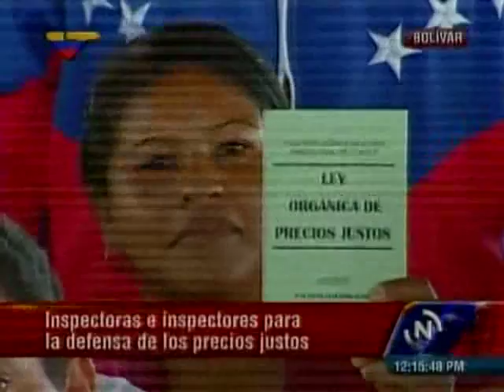Sundde juramentó inspectores en Bolívar